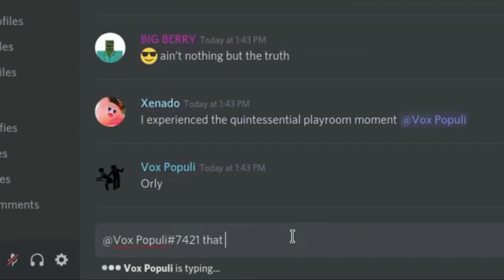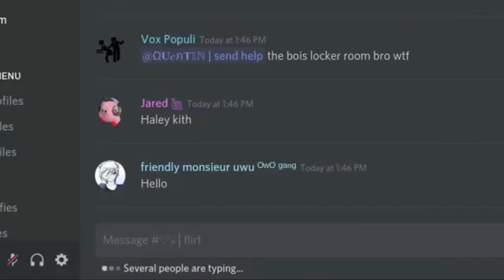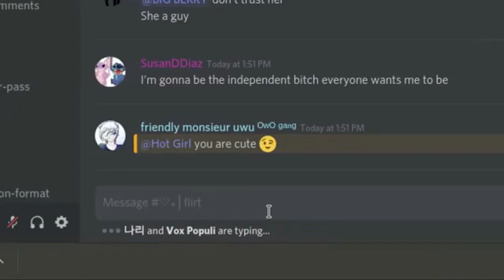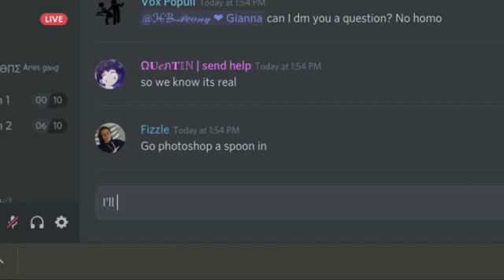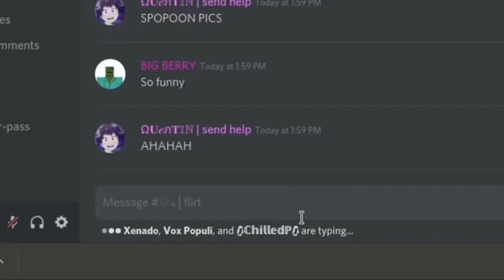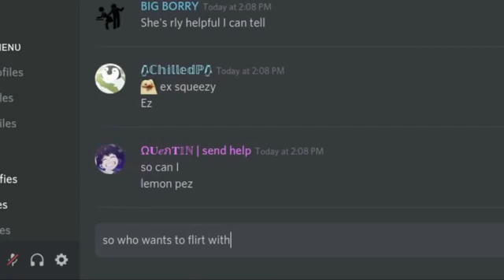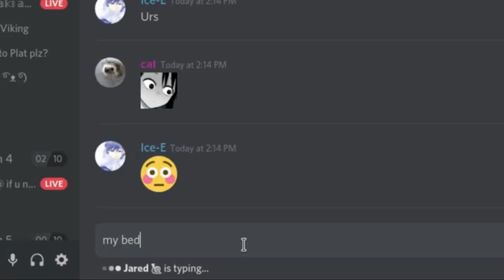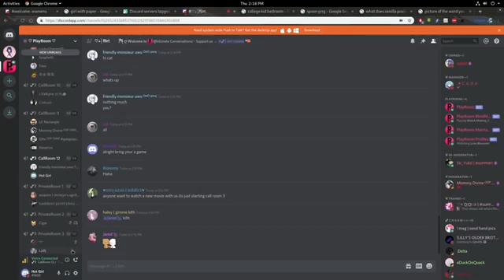More Discord Dating Servers Trolling XIIIII